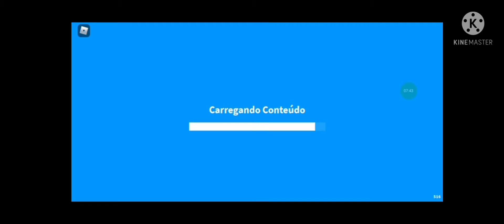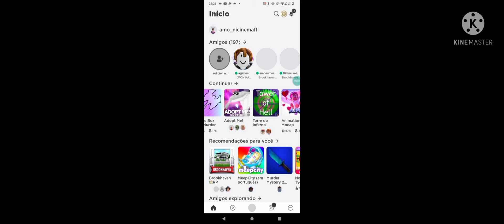oq oferecer pela pantera Negra R!?